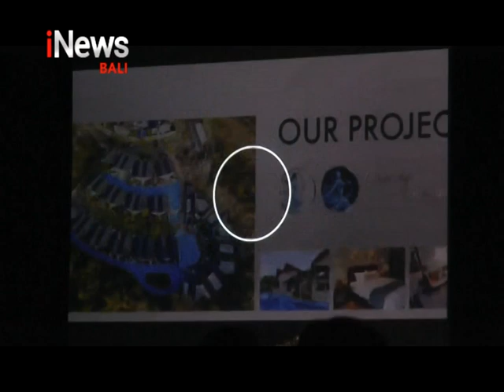Seven Media Awards 2020 - iNews Bali